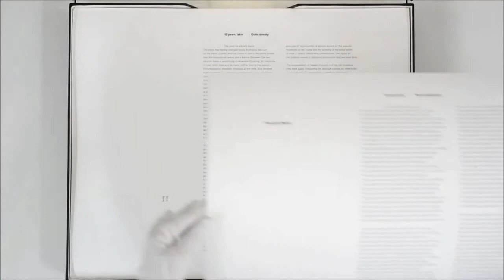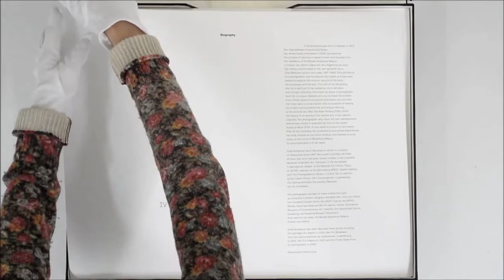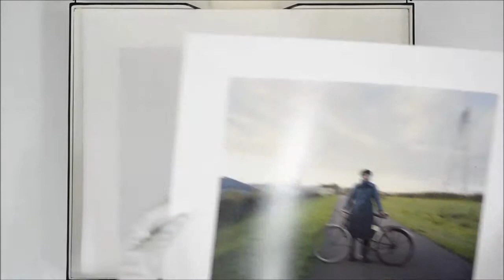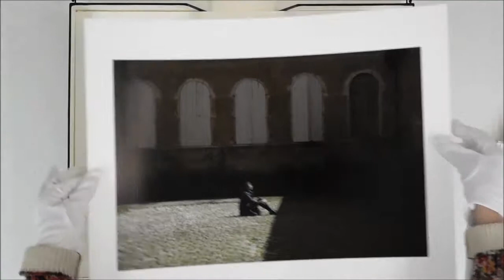Portfolio de Elina Brotherus de la serie "12 ans après"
La caja con las 35 fotografías seleccionadas y producidas el Musée Nicéphore Niépce. The box showcasing the 35 photographs produced by Musée Nicéphore Niépce.